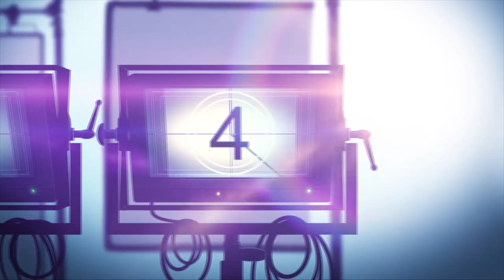MUSHKA Interviews: Disney Legend Andreas Deja and Composer Fabrizio Mancinelli